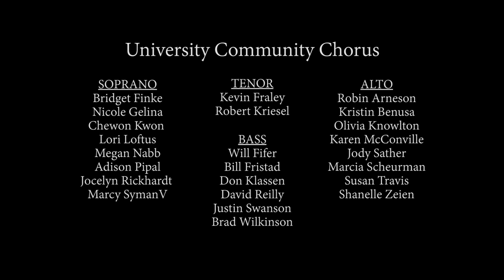"One Voice" UWRF University Community Chorus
UWRF Music Department Presents:

UWRF Virtual Concert Series

"One Voice"
UWRF University Community Chorus
Deborah Fristad, director
Judith Wachholz, piano collaborator

Composed by Phyllis Goldin

Online streaming with the permission of composer Phyllis Goldin.